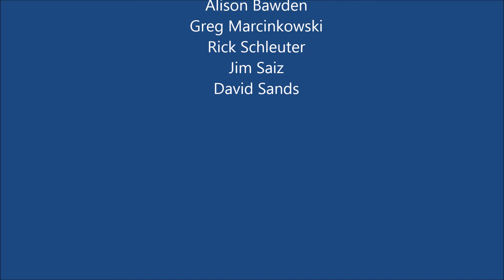Team 10 Acious DC3 11 2014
10 Way Speed star Eloy AZ 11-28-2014 Team 10-Acious DC3